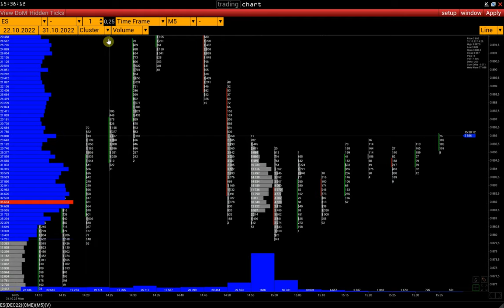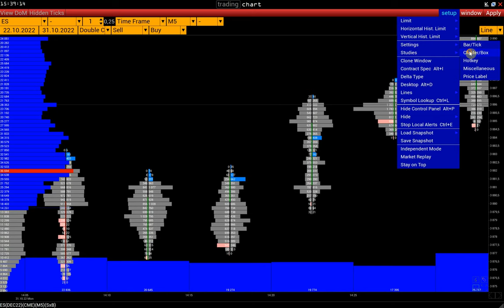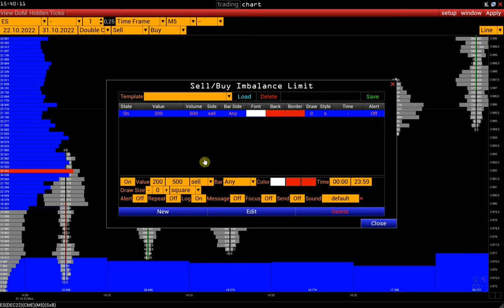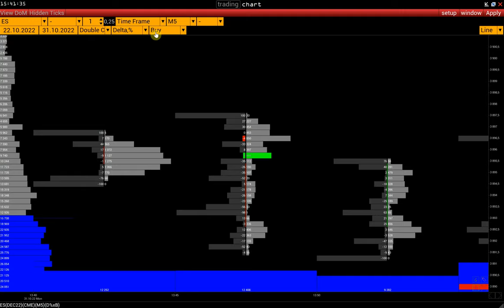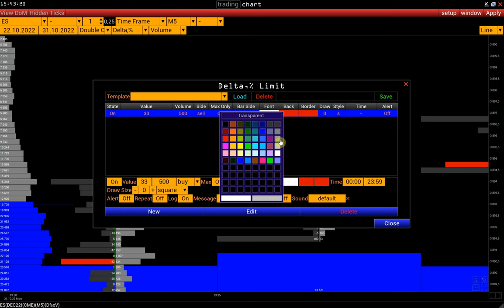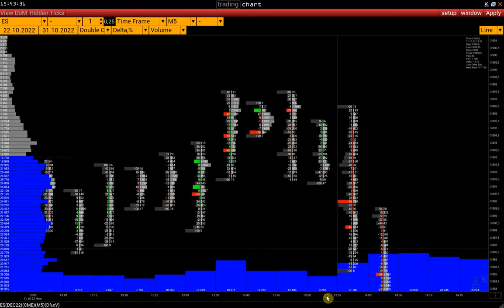Bid/Ask Imbalances, Delta % | 3 Wege um Ungleichgewichte zu finden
00:00 Beginn
00:29 Ungleichgewichte suchen mit "Buy-sell leader"
01:12 Sell/Buy Ungleichgewicht Limit. Cross-Delta Analyse.
02:57 Was ist Delta%? Bid/Ask Imbalance-Suche mit Delta%-Limit

Kontakte:
skype volfix_support